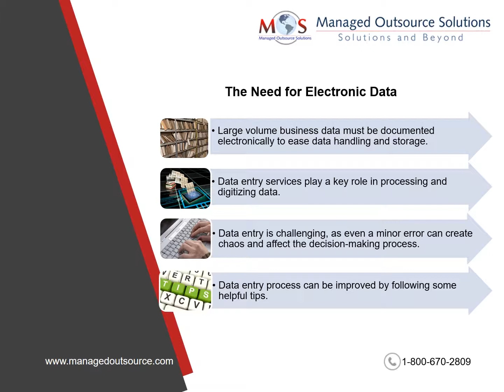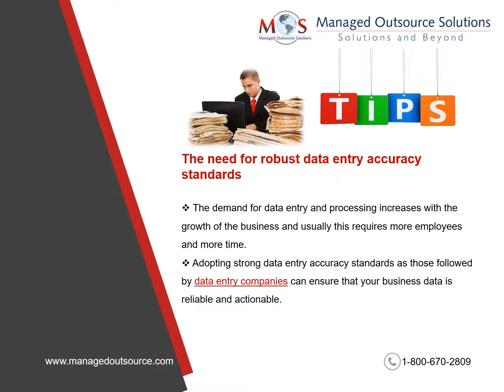Tips to Improve Data Entry Processing for Businesses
A professional DataEntryCompany can help you meet your requirement with high quality, time-bound and cost-effective data entry and data processing services. Here are some tips to improve data entry processing for businesses.